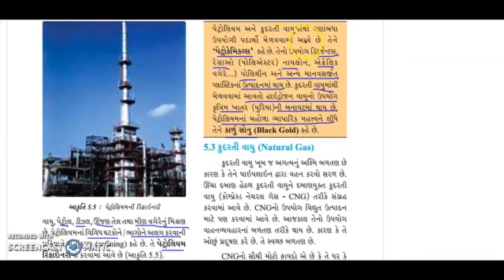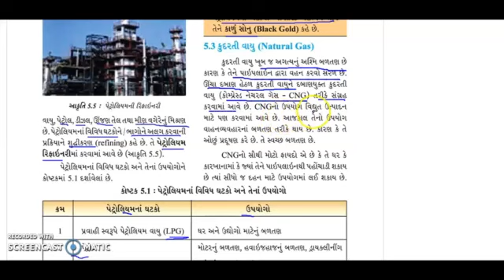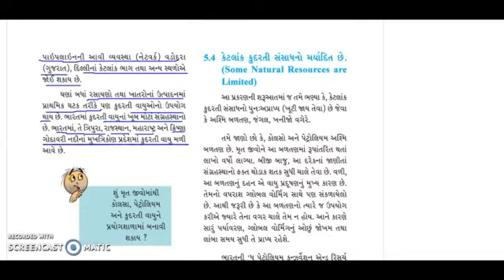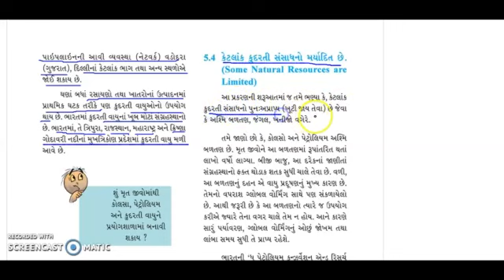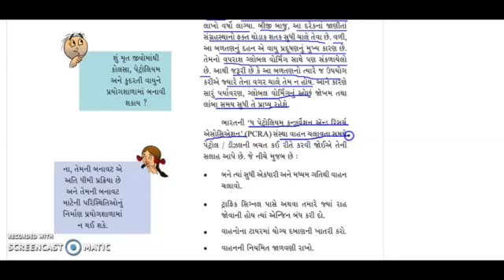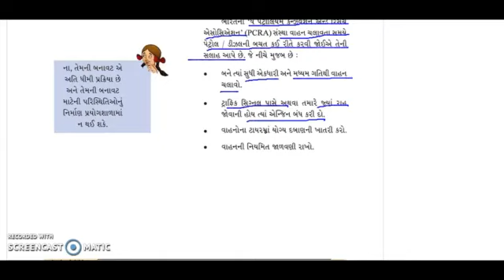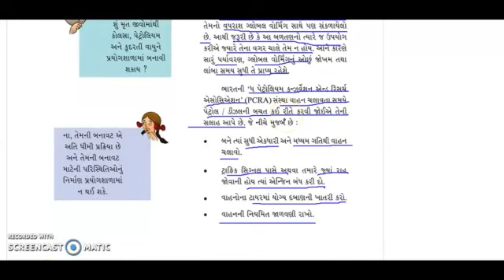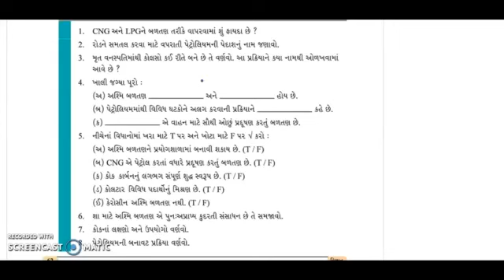STD 8 SCIENCE CH 5 PART 2 - BY KOMALMEM